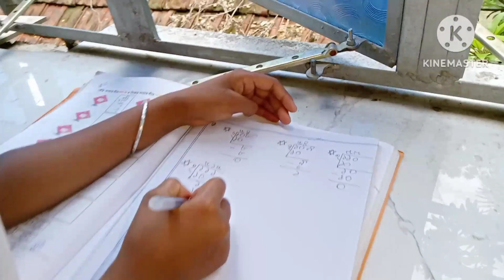রথের মেলায় কি এটা কি দেখলাম? @biplabpinkivlogs